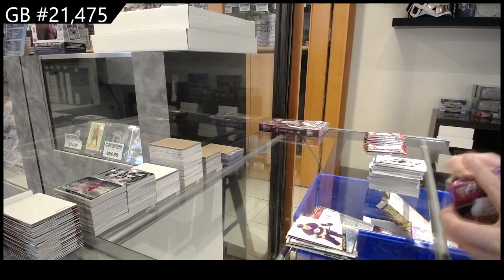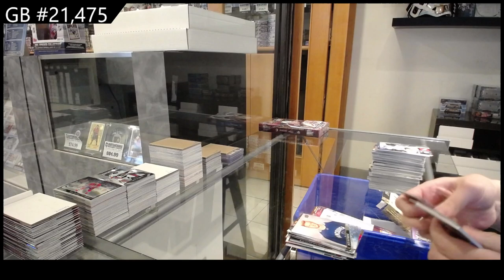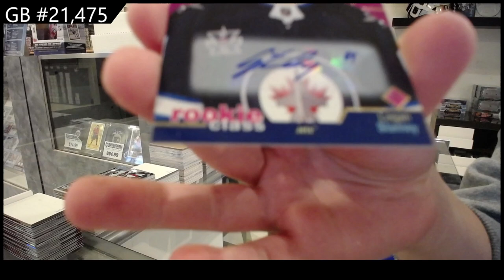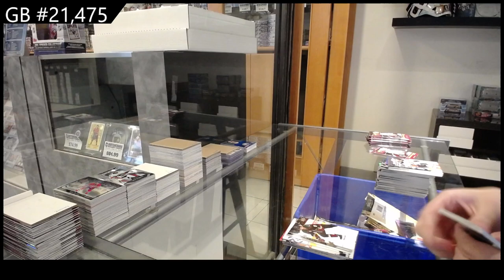2020-21 Upper Deck Extended Hockey 2 Box Break - CNC GB #21,475